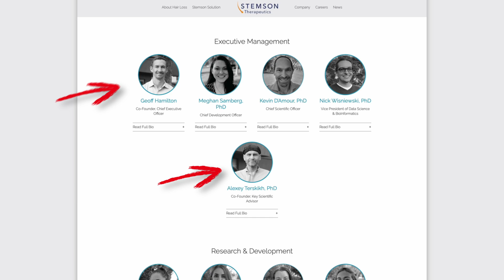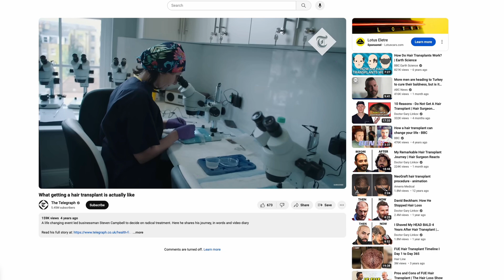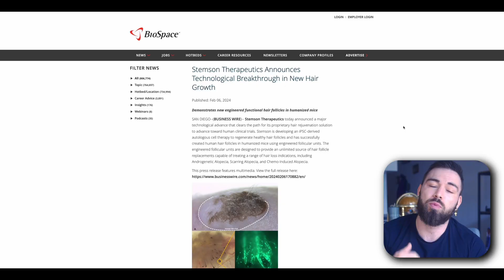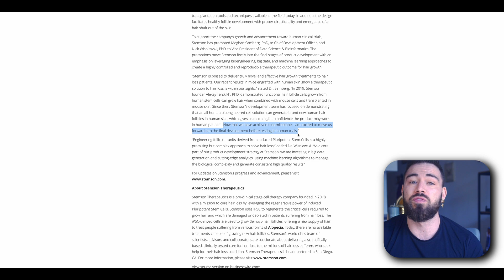CRAZY Results From Stemson LAB - They GREW New Follicles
💡🧬 Crazy news from Stemson Pharmaceuticals! 🌟 They're revolutionizing hair loss treatment with a groundbreaking follicle replacement method. 🤯👨‍🔬 Say goodbye to traditional remedies and hello to advanced science in hair regeneration. HairGrowth hairloss 💡🧬

Essential Hair Loss Solutions 💡:
- RU58841 Products 💊:
**Topical Treatments for Hair Loss 🧴:**

Hair Care Essentials 🌟:
- **POWDER WAX** 💇‍♀️: [Shop on Amazon]
- **Where to Buy Minoxidil** 💊: [Check options on Amazon]
- **Blue Vials and Dropper** 🔵: [Get them on Amazon]
- **Best Value Redensyl Serum** 🧪: [Available here]
- **Nizoral** 🛒: [Purchase on Amazon]
- **Dermapen** 🖊️: [Find it on Amazon]
- **Minoxidil** 💧: [Order on Amazon]
**Vitamin D3 for Your Health 🌞:**